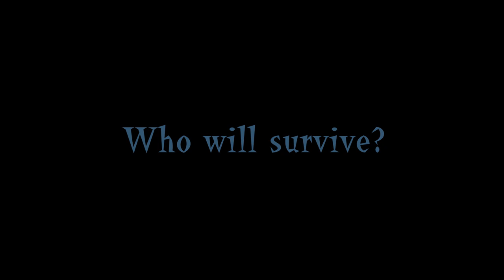ManUnKind - Trailer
Set in a world crumbling at it's very foundation, this year's film project is well on the way. Be here September 23rd to experience the BEST thing we've EVER created. That includes the movie (obviously) and even last years show! No zombies, the very reason the world fell apart is even a mystery. Can't wait to see you there!